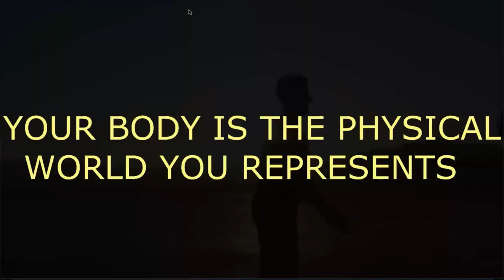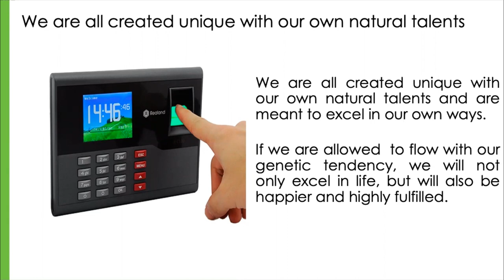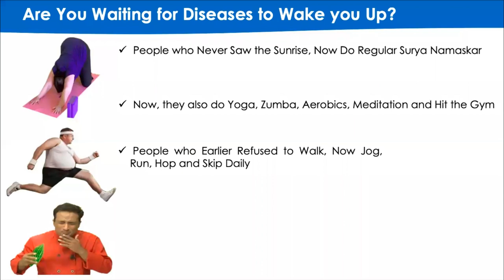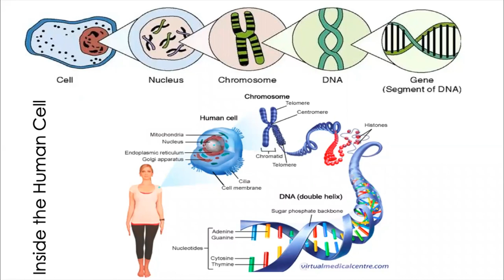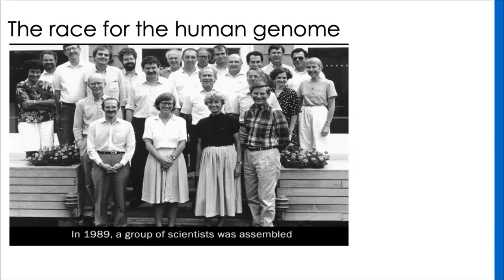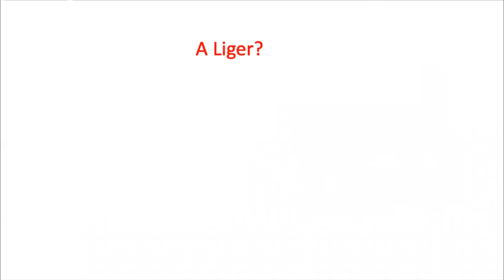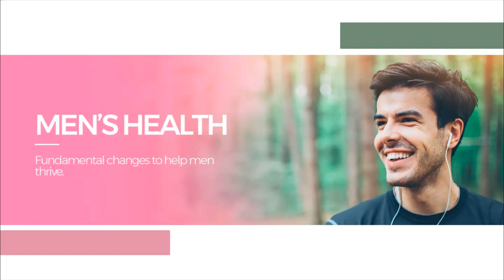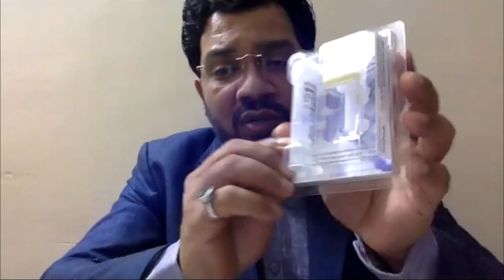KNOW YOUR DNA TRANSFORM YOUR LIFE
Do your DNA test and Transform your Life, is all about how we can live a healthy life by knowing our body and its Strength and Weakness through once in life DNA (Genetic) Test. Prevention is an easy subject to the right Prediction of your future life. Your body is like a Temple take care of it.